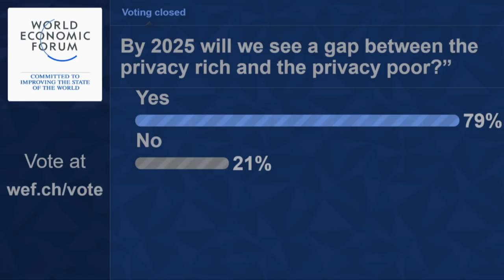Davos 2017 - What If: Privacy Becomes a Luxury Good?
Our devices are monitoring us around the clock, the digital services we rely on require our personal data, and anonymity is becoming impossible. What if data privacy becomes a luxury that only the wealthy can afford?

Explore the possible, plausible and probable impacts of the Fourth Industrial Revolution.

- Jean-Yves Charlier, Group Chief Executive Officer, VimpelCom, Netherlands
- André Kudelski, Chairman of the Board and Chief Executive Officer, Kudelski Group, Switzerland
- Michael F. Neidorff, Chairman and Chief Executive Officer, Centene Corporation, USA
- Kenneth Roth, Executive Director, Human Rights Watch, USA
- Evelyn Ruppert, Professor, Goldsmiths, University of London, United Kingdom

Moderated by
- Nancy Gibbs, Editor-in-Chief, Time Magazine, USA